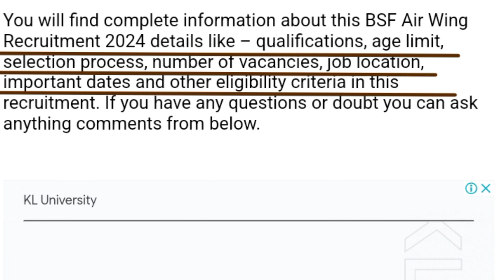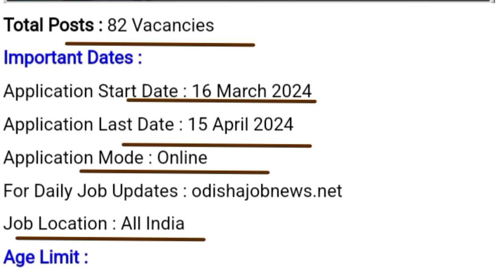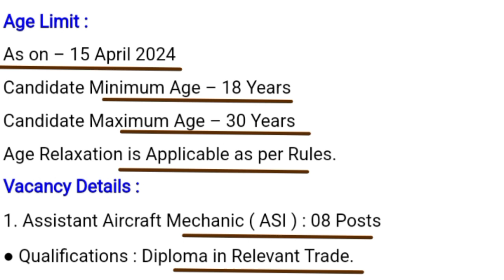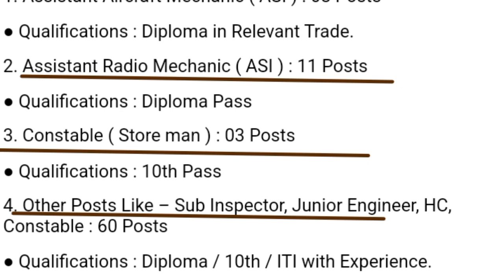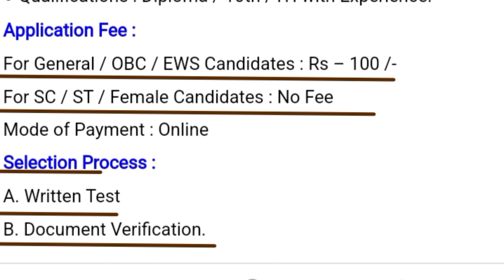BSF Air Wing Recruitment 2024 ||Apply Online 10th Pass Jobs || Latest Jobs Odisha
🙏   Important Links   🙏

Topics Covered
BSF Air Wing Recruitment 2024
10th Pass Jobs
Assistant Aircraft Mechanic Recurtment
Assistant Radio Mechanic Recurtment
Constable (Store man) Recurtment
Sub Inspector, Junior Engineer Recurtment
Nilendri sahu Job Update
Latest jobs Odisha